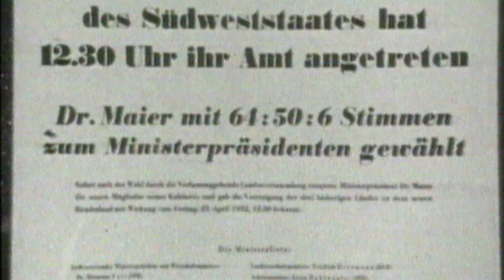dodokay - 70 Jahre Baden-Württemberg - Dr. Reinhold Maier - schwäbisch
Män! Vor fast vier Jahren hab ich die Klappe vollgenommen, mehr von meinen Ministerpräsidenten-Synchros hochzuladen, die ich zu 60 Jahren Baden-Württemberg gemacht hab. Und was is' jetzt plötzlich? Exakt heute ist der 70. Geburtstag vom Ländle! Holy Cow! Also: Daher hier mein Beitrag über Dr. Reinhold Maier, der am 25. April 1952 als erster Ministerpräsident von Baden-Württemberg angetreten ist, und über den kaum jemand weiß, dass er in der Hip-Hop-Szene aktiv war - zamma mit 'm Grandmaschter Mollakopf ...

Ich krame mal im Archiv, es gibt noch mehr!